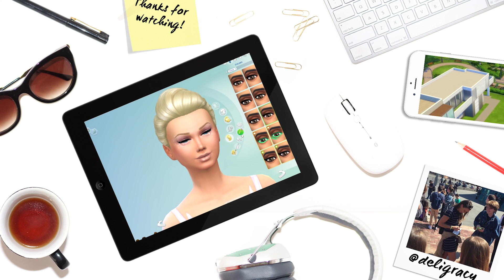The Sims 4 Cluedo Challenge | Part 1| THE RULES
Part 1 of the Cluedo Challenge starts with CAS and rules! It will make more sense when we start playing hopefully!
The dice rules are as follows:

Roll 1: Victim

1. Miss Scarlett
2. Professor Plum
3. Mrs Peacock
4. Mr Green
5. Colonel Mustard
6. Mrs White

Roll 2: Room

1. Kitchin
2.Lounge
3. Study/library
4. Dining Room
5. Conservatory
6. Ballroom

Roll 3: Death

1. starvation
2. electrocution
3. fire
4. Enrage
5. Hysteria
6. Mortified

Deligracy
Red Hill
VIC, AUSTRALIA
3937